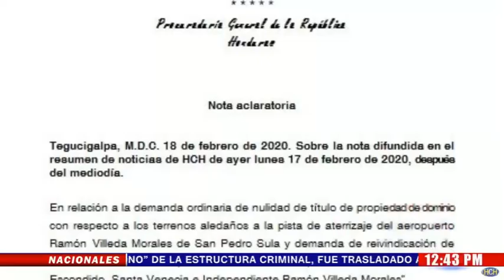Esto aclara la PGR respecto a terrenos aledaños al aeropuerto de La Lima